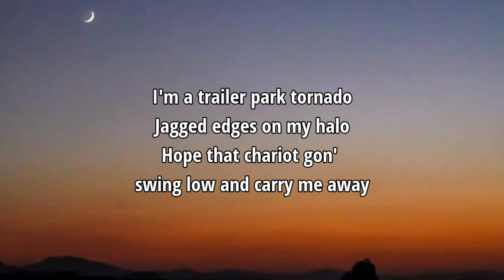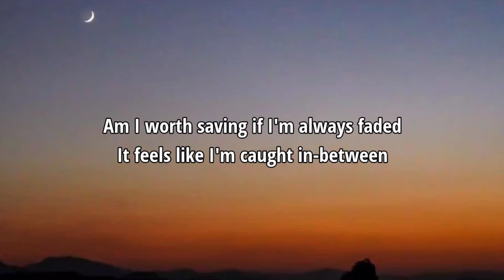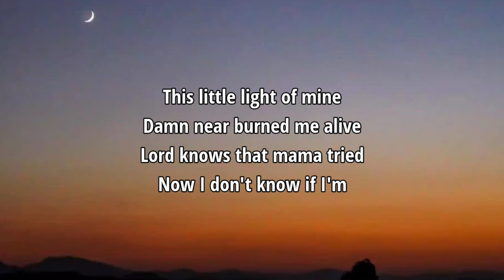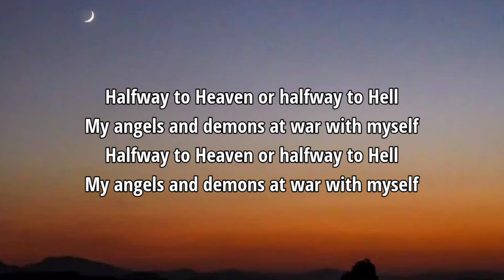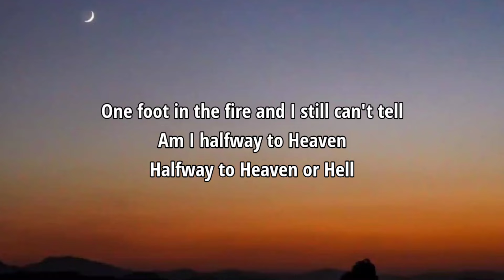Jelly Roll - Halfway To Hell (Lyrics)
Lyrics

I'm a county jail revival
I'm a bottle in the bible
I'm a rolling stone decipal with a cross across my face
I'm a trailer park tornado
Jagged edges on my halo
Hope that chariot gon' swing low and carry me away

Damn near burned me alive
Lord knows that mama tried
Now I don't know if I'm

Halfway to Heaven or halfway to Hell
My angels and demons at war with myself
One foot in the fire and I still can't tell
Am I halfway to Heaven
Halfway to Heaven or Hell

I'm a dive bar Sunday sermon
Holy water with my bourbon
Standing on the bridge I'm burning with a can of gasoline

Am I worth saving if I'm always faded
It feels like I'm caught in-between

Jelly Roll, Halfway To Hell, Jelly Roll Halfway To Hell, Halfway To Hell Jelly Roll, Halfway To Hell Lyrics, Lyrics Halfway To Hell, Jelly Roll Halfway To Hell Lyrics, Halfway To Hell Jelly Roll Lyrics, Lyrics Jelly Roll Halfway To Hell, Lyrics Halfway To Hell Jelly Roll, Jelly Roll Lyrics Halfway To Hell, Halfway To Hell Lyrics Jelly Roll, DaBaby Rockstar Lyrics ft Roddy Ricch, Megan Thee Stallion Savage Lyrics ft Beyonce, The Weeknd Blinding Lights Lyrics, SAINt JHN ROSES Lyrics, Justin Bieber Intentions Lyrics ft Quavo, Doja Cat Say So Lyrics ft Nicki Minaj, Lil Baby The Bigger Picture Lyrics, Jack Harlow Whats Poppin Lyrics ft DaBaby Tory Lanez & Lil Wayne, Lil Mosey Blueberry Faygo Lyrics, Post Malone Circles Lyrics, Harry styles Adore You Lyrics, DopeLyrics, SuperbLyrics, LYRICS LOVERS, BangersOnly, Unique Vibes, Lyrics de músicas, Leader Of Lyrics, NewMelody, Taz Network, Unique Sound, Gold Coast Music, Divinity, Country Music New.